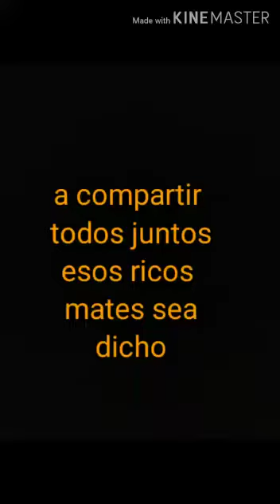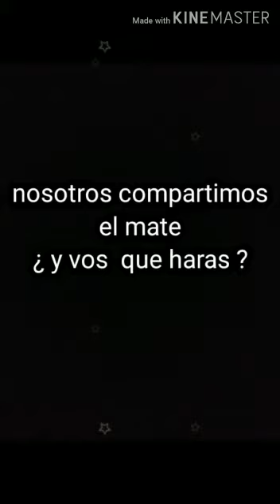Egresados 2020 Región IX San Miguel EES 23